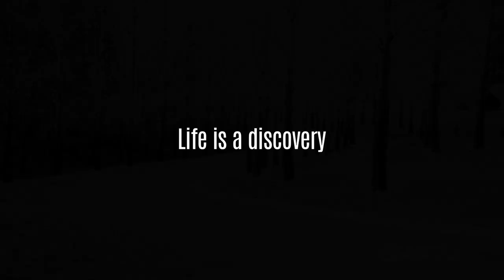Freedom 2 Live how can Capital help with demonstrations of wheelchair accessible vehicles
Capital Special Vehicles Pty Ltd (registered in 1991) has a vast range of experience in the manufacture and the modification of Specialised Vehicles in car, van, bus, light commercial and taxi areas. This includes making vehicles wheelchair accessible with either a lowered floor conversion or wheelchair lift, step and seating adaptations and disabled driver's hand controls for the mobility challenged and handicapped.